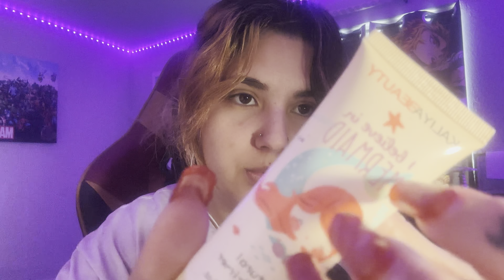Asmr Doing Your Makeup (Directly On The Camera)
Hey welcome to our little cloud of comfort 🩵

⊹ ࣪ ˖୨ৎ‧₊˚ ⋅ Timestamps • ⊹ ࣪ ˖୨ৎ‧₊˚
- Intro: 0:00
- Primer: 0:07
- Foundation: 1:22
- Blush: 2:36
- Highlighter: 3:31
- Eyeshadow: 4:17
- Eyeliner: 5:14
- Eyelash Curler: 6:39
- Mascara: 6:58
- Eyebrow Spoolie: 8:06
- Lipgloss: 8:38
- Saying bye 10:12

I hope you enjoy the video & get lots of tinglesss!

☁️ Amazon Wishlist (anything bought will be shown in a video)